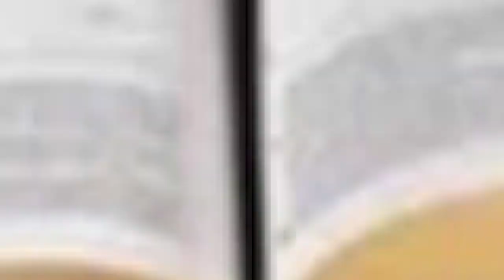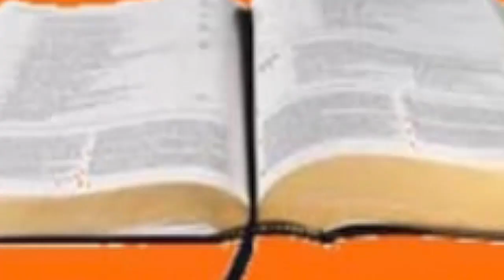AHMED ALLY ATOA NZITO"POWER DYNAMO WATAJUTA KUTOA SARE NA MNYAMA"WAMEINGIA CHAKA BOVU